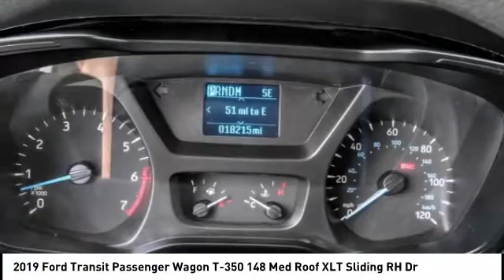2019 Ford Transit Passenger Wagon Fontana, Chino, Norco, Moreno Valley, San Bernardino, CA V56661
2019 Ford Transit Passenger Wagon T-350 148 Med Roof XLT Sliding RH Dr

16005 VALLEY BLVD.

SUNRISE FORD FONTANA: PROUDLY SERVING FONTANA, CHINO, NORCO, MORENO VALLEY, SAN BERNARDINO, AND SURROUNDING SOUTHERN CALIFORNIA LOCATIONS. THIS WHITE/BLACK 2019 Ford TRANSIT PASSENGER WAGON IS EQUIPPED WITH A ENGINE; 3.5L ECOBOOST V6, AUTOMATIC TRANSMISSION, AND RECEIVES AN ESTIMATED . FONTANA, CA  CHINO, CA  NORCO, CA  MORENO VALLEY, CA  SAN BERNARDINO, CA 2019 Ford TRANSIT PASSENGER WAGON T-350 148 Med Roof XLT Sliding RH Dr Our 2019 Ford Transit XLT Medium Roof Passenger Van in Oxford White is a fantastic people-mover with unmatched levels of refinement and efficiency! Powered by a TurboCharged 3.5 Liter EcoBoost V6 that generates 310hp and 400ft-lb of torque while paired with a durable 6 Speed Automatic transmission that and provides a comfortable ride with easy maneuverability. This Medium Roof Rear Wheel Drive Van offers excellent fuel economy plus is a sharp-looking vehicle with a low step-in height. Highly customizable, it can fulfill whatever your needs may be! Inside our XLT, enjoy a spacious cabin that has been thoughtfully designed to transport your entire crew in comfort and safety. Appreciate full amenities including a tilt-and-telescoping steering wheel, full power accessories, front air-conditioning, and a six-speaker sound system with an auxiliary audio jack among other amenities. You'll drive confidently knowing that your Ford Transit Wagon is equipped with safety features such as a rear camera with guidance, stability control, frontal airbags, front side-impact airbags, and ABS. Ready to tackle your most significant ideas, our Transit will make an excellent partner for work or play! Stock #: V56661 | VIN: 1FBAX2CG8KKA49057 | 2019 Ford Transit Passenger Wagon T-350 148 Med Roof XLT Sliding RH Dr Sunrise Ford Fontana